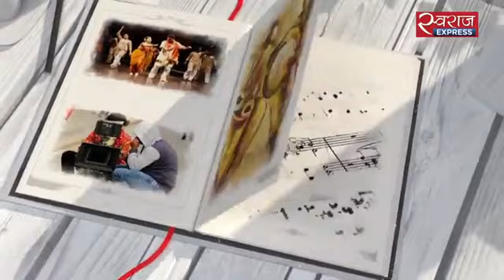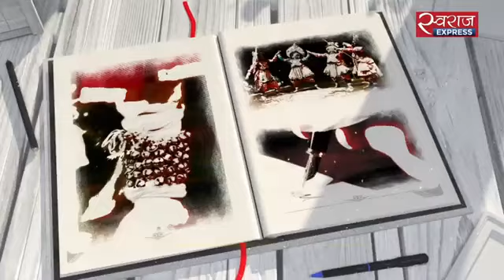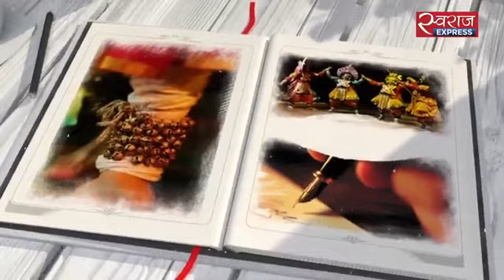ABHIVYAKTI 29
अभिव्यक्ति के 29वें अंक में आपके लिए रेडियो समाचारों की बदलती दुनिया...
जाने माने पत्रकार और बीबीसी से लंबे समय तक जुड़े हुए सबसे चर्चित शख्सियत सर विलियम मार्क टली से बातचीत, रेडियो और पत्रकारिता पर उनकी राय
साथ ही बीबीसी के ही एक और मशहूर पत्रकार सतीश ज़ैकब से पत्रकारिता से लेकर रेडियो की मौजूदा हालत पर बातचीत
तो देखिए, अभिव्यक्ति का ताजा एपिसोड.